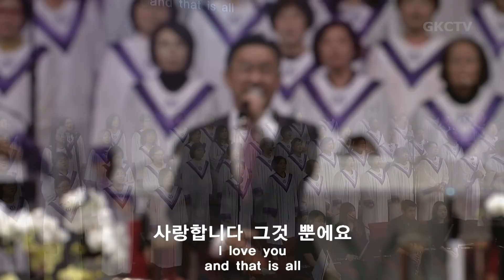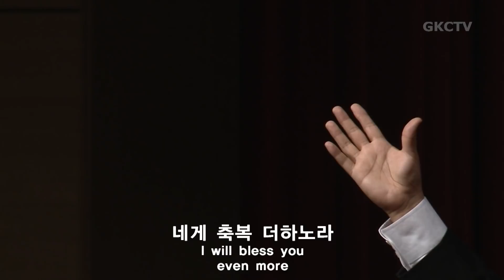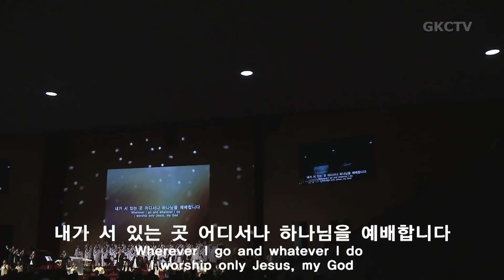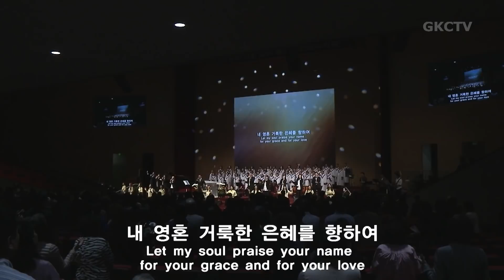[은혜워십3부] 그 크신 하나님의 사랑 / 사랑합니다 나의 예수님 / 나는 예배자 입니다 052619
1. 그 크신 하나님의 사랑
2. 왕되신 주께 감사하세
3. 주님의 영광 나타나셧네
4. 사랑합니다 나의 예수님
5. 나는 예배자 입니다